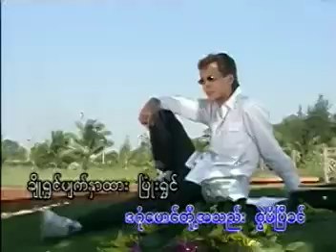ဂရေဟမ် - ဒဂုံမောင် (Graham)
Song - Dagon Maung (ဒဂုံမောင်)
Artist - Graham (ဂရေဟမ်)